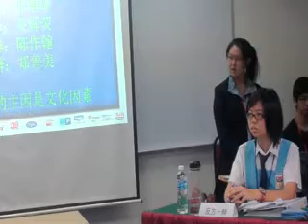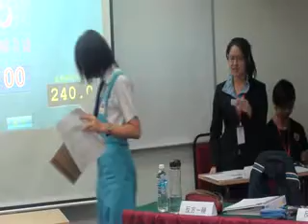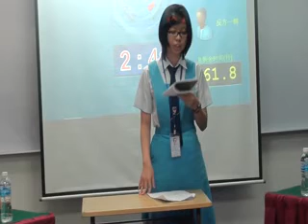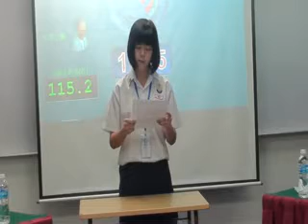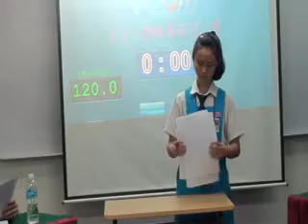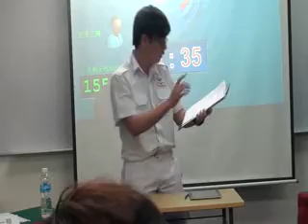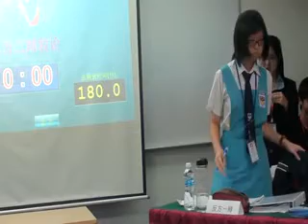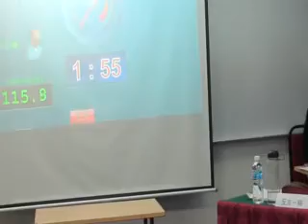霹雳怡保培南独中 vs 柔佛新山苏丹依斯迈国中 part 2